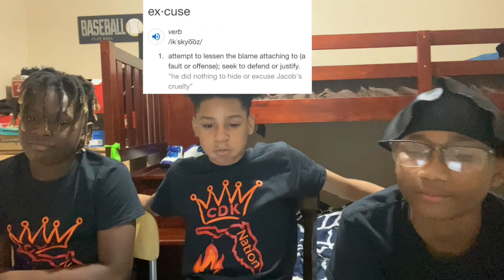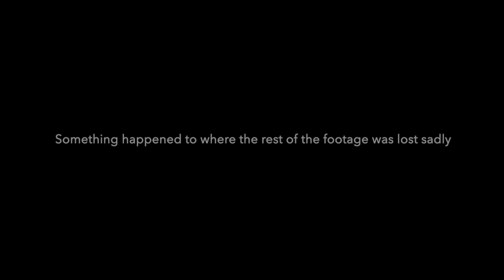Flightreacts delusional moments | Reaction **Gone Wrong**